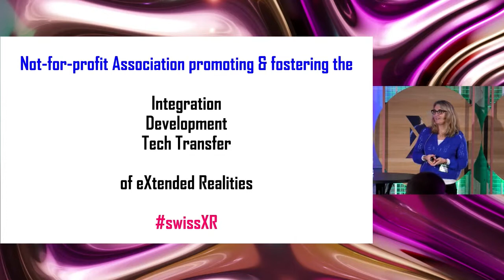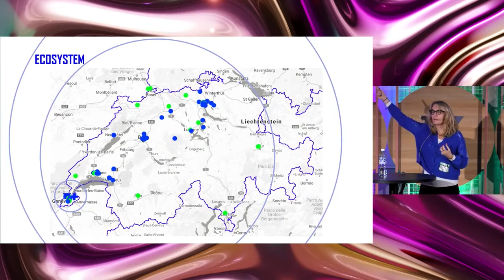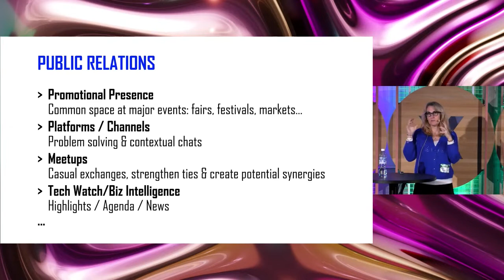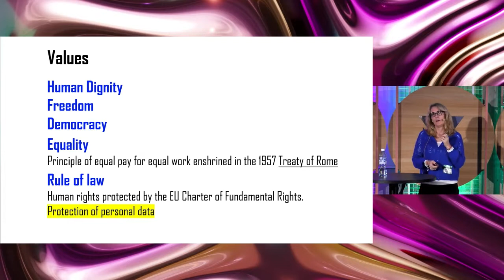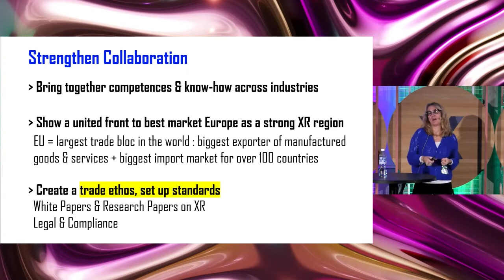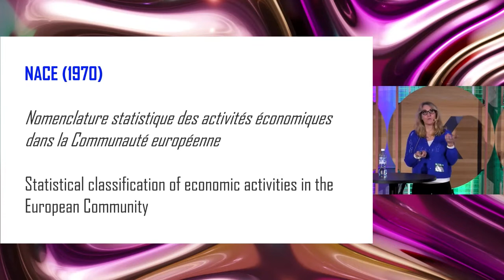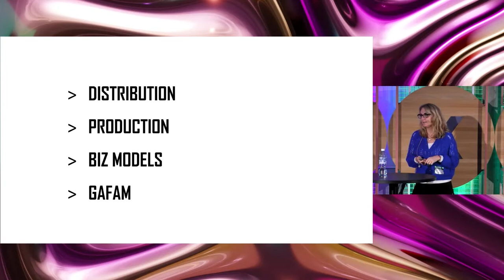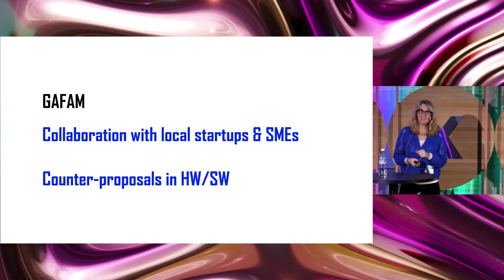Match XR 2021 | Laetitia Bochud | A united vision: federating XR talents and developments in Europe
Presentation
Laetitia Bochud, President at XR4Europe and Director at Virtual Switzerland
Creating new business in another dimension